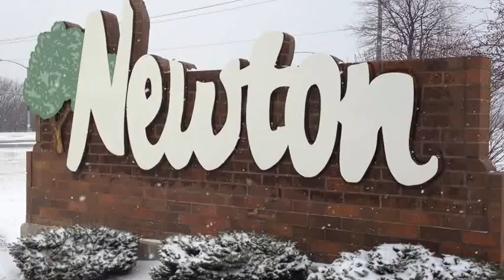Snowfall in Newton: Season's Greetings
Since moving to Newton in 1997, I continue to be struck by the beauty of our community's and county's parks, and other green spaces. So, how could one resist getting out the camera under cover of quiet snowfall? Combined with John Mattingly's elegant musical interpretation of Silent Night, a few of Newton's outdoor gems find a heartfelt partner. Merry Christmas and Season's Greetings to one and all.—Elaine Mattingly